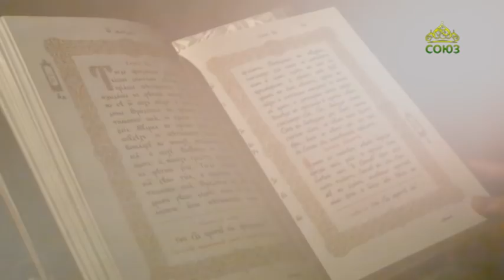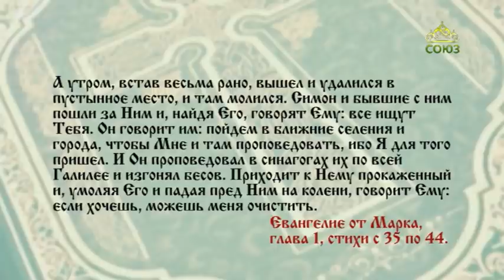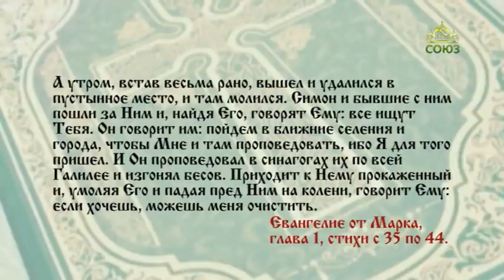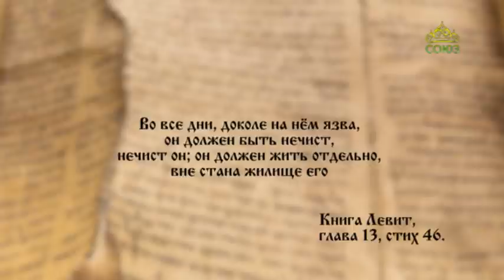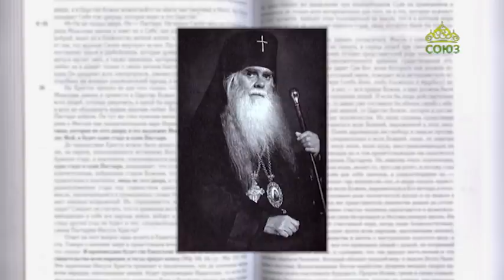Читаем Евангелие. 27 марта 2021